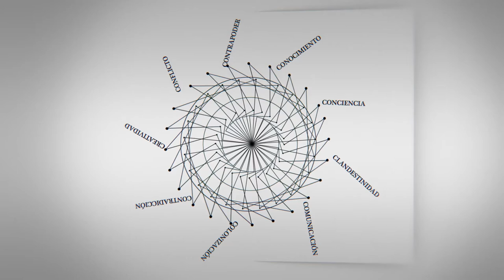C - Entrevistas | José Miguel Aguilera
C - Entrevistas | José Miguel Aguilera: “La mitad de la humanidad dispone de alimentos variados, pero sufrimos el flagelo del sobrepeso y la obesidad"

José Miguel Aguilera Radic, Chile. Profesor en el Departamento de Ingeniería Química y Bioprocesos de la Pontificia Universidad Católica de Chile (PUC). Doctor en Filosofía y Ciencia de los Alimentos por la Cornell University.

Entrevista realizada en el Congreso Iberoamericano de Ciencia, Innovación, Tecnología y Educación que se llevó a cabo en la ciudad de Buenos Aires del 12 al 14 de noviembre, organizado por la OEI con el apoyo del Ministerio de Educación y el de Ciencia, Tecnología e Innovación Productiva de la República Argentina.